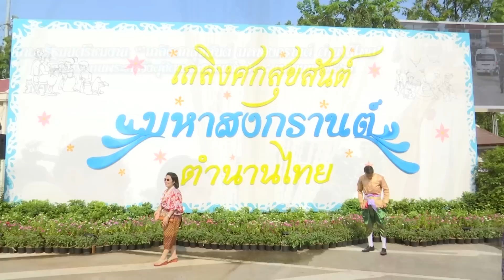นายกรัฐมนตรีชมงาน “เถลิงศกสุขสันต์ มหาสงกรานต์ ตำนานไทย”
นายกรัฐมนตรีชมงาน “เถลิงศกสุขสันต์ มหาสงกรานต์ ตำนานไทย” ณ พระลานพระราชวังดุสิตและสนามเสือป่า ๘ เมษายน ๒๕๖๑